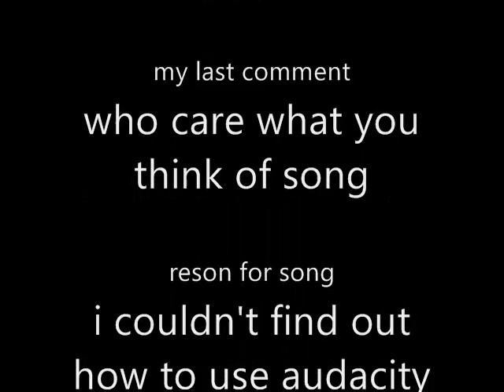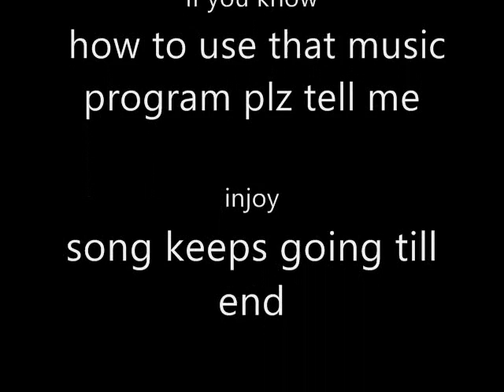lunia - blue slime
a big blue silme boss